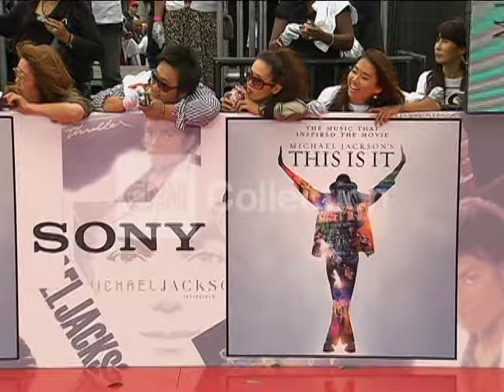THIS IS IT L.A PREMIERE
Shot 10/27/2009. Michael Jackson This is It Premiere; stars arriving, Paula Abdul; Paris Hilton; Macy Gray; women dancing in chandeliers; Jermaine Jackson arrival.